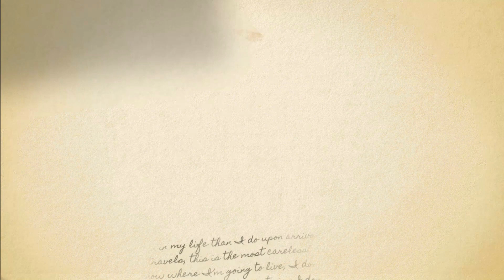Aerial footage of Times Square New York City | The USA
High-Quality Travel Videos with Mind Satisfying Views and Enriched music which will take you on the real voyage. Come and join me on this journey!